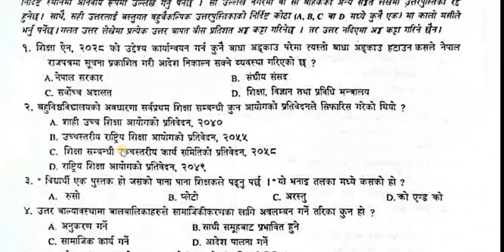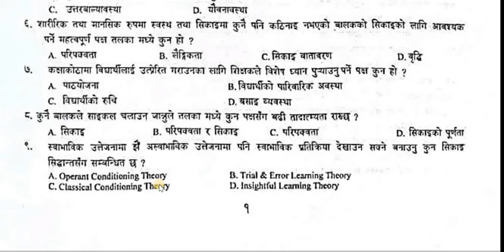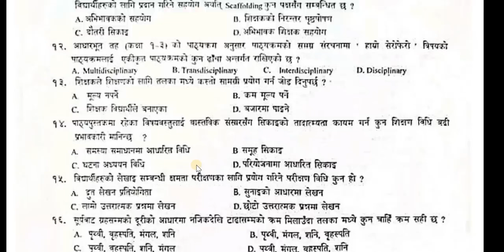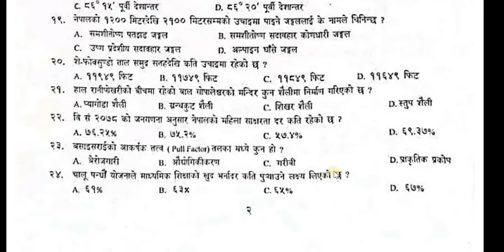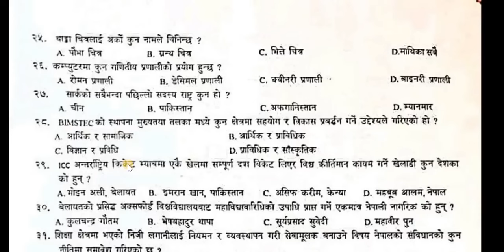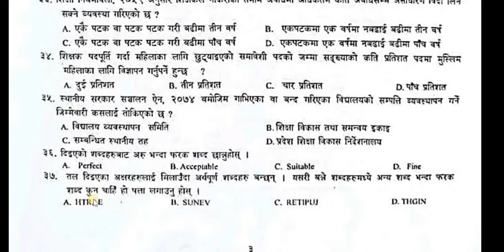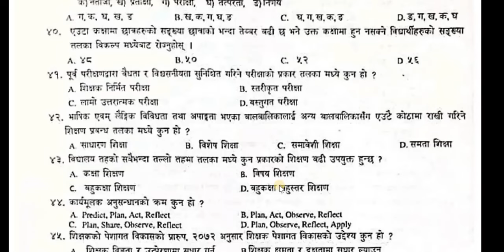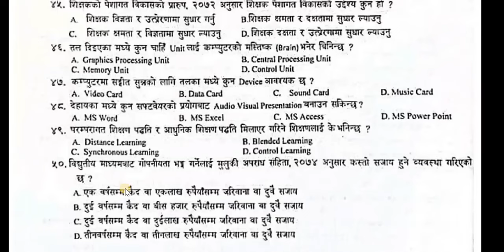शिक्षक सेवा आयोग/प्रावि/shikshak sewa aayog/Tsc preparation /primary level exam 2081/Tsc model set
TSC Primary level model set 2081
प्राथमिक तह विशेष २०८१